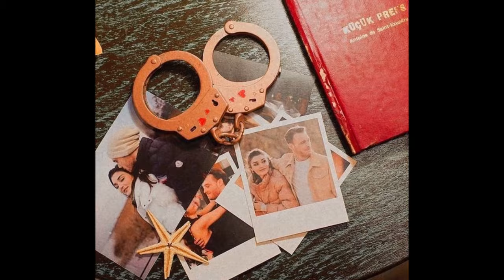¿Por qué Hande Erçel y Kerem Bürsin fueron separados del evento al que asistieron?